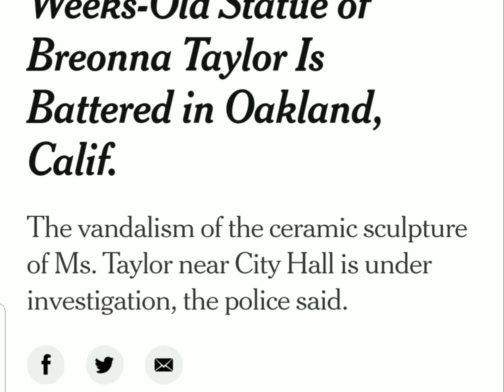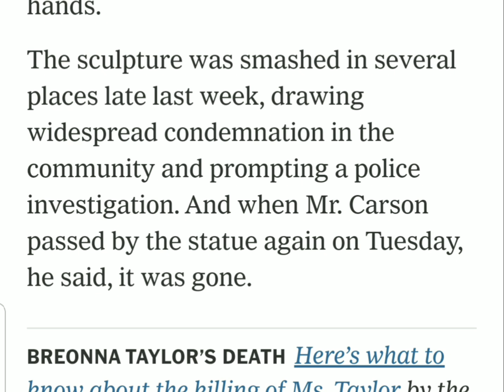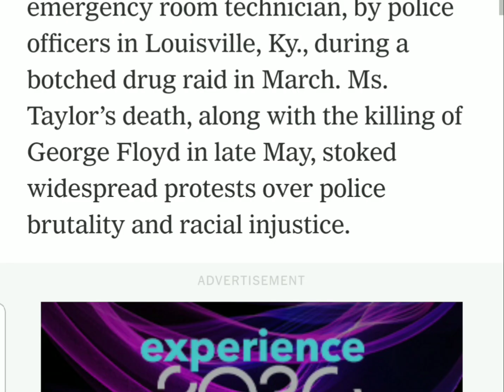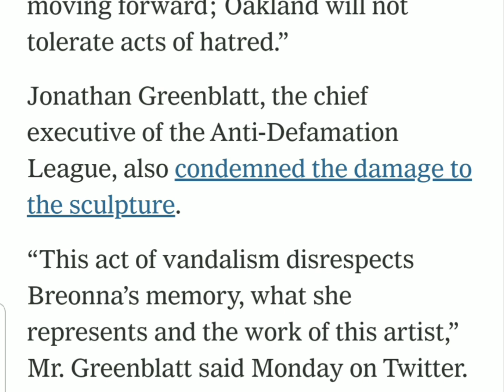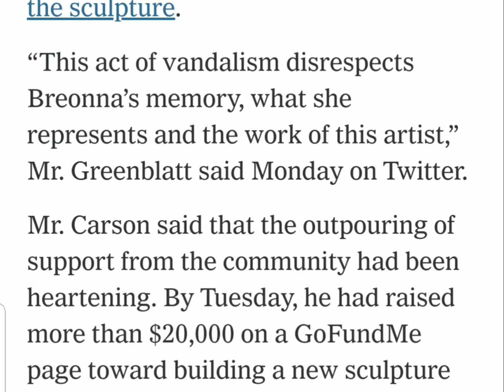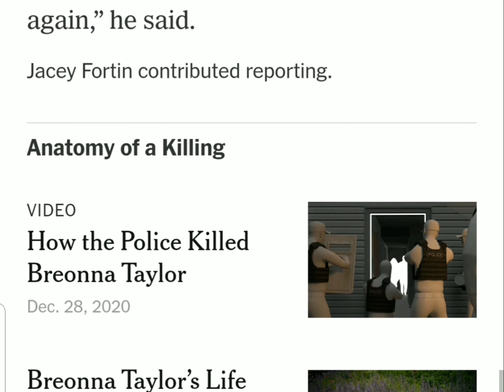Breonna Taylor Statue Vandalized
This video is regarding the statue of Breonna Taylor made by Leo Carson and placed in Latham Plaza in Oakland, California that was vandalized last week. during the week of Christmas.